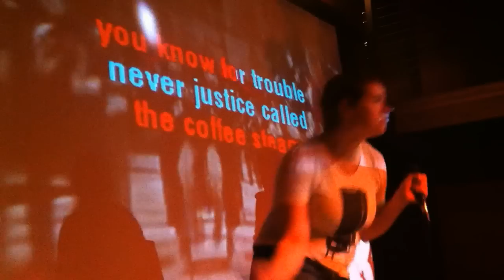Prisencolinensinainciusol karaoke!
Kelldicott Ryan Dockham and Addie Beseda singing  the song Prisencolinensinainciusol written in 1972 by Adriano Celantano, meant to sound like English.  Converted to a video karaoke track by John Brophy of Baby Ketten Karaoke in Portland, OR.